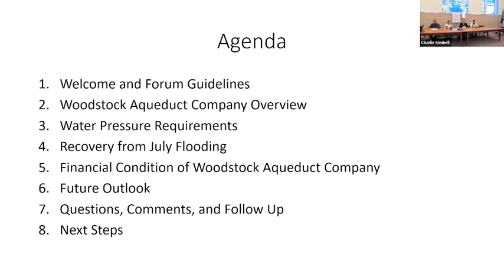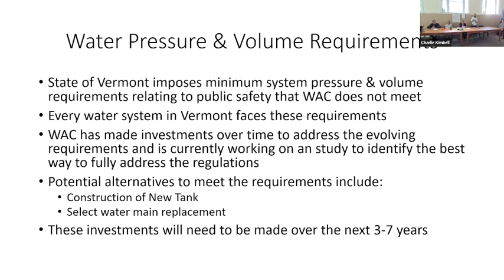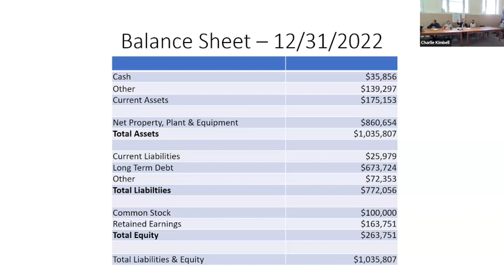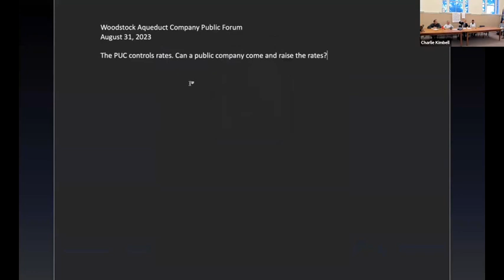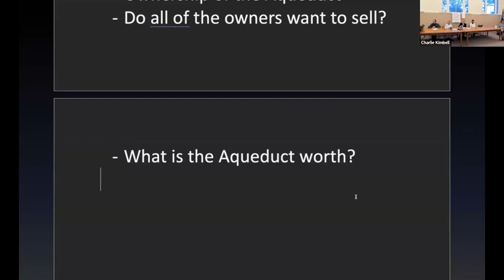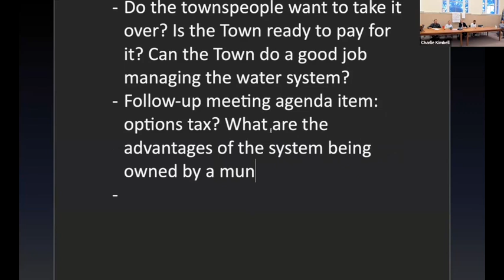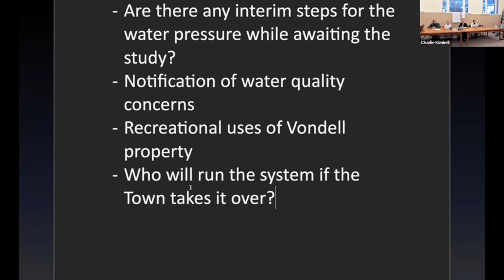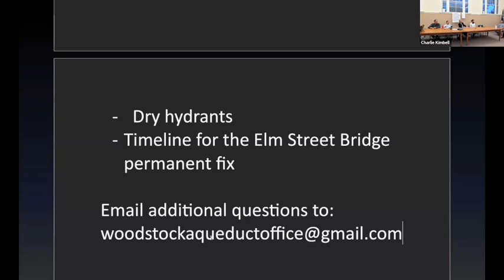Woodstock Aqueduct Forum 8/31/2023